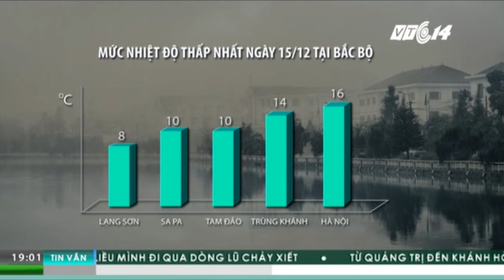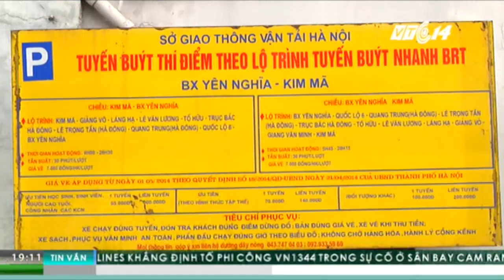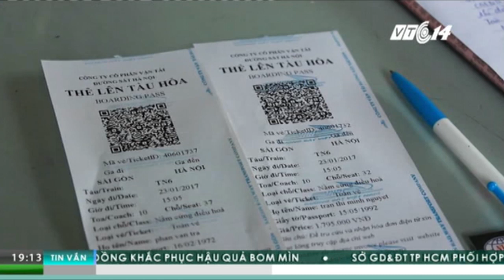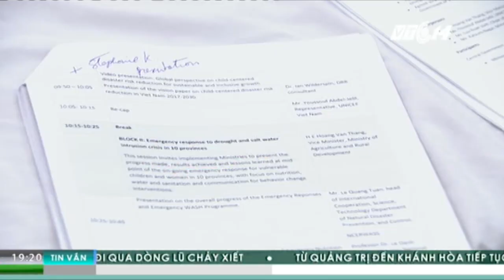VTC Tin Mới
VTC | Bản tin Nhật ký cuộc sống 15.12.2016 phát sóng hàng ngày vào lúc 19h00 trên kênh VTC14 với những tin đáng chú ý sau:
- Ngày mai, miền Bắc còn rét hơn hôm nay
- Dân miền Trung lại bì bõm trong nước lũ
- TP.HCM: Lại tiếp tục ngập sâu bởi ảnh hưởng của áp thấp